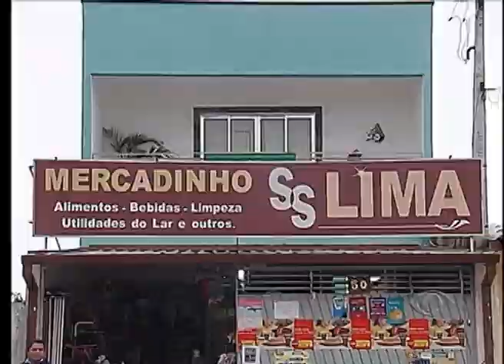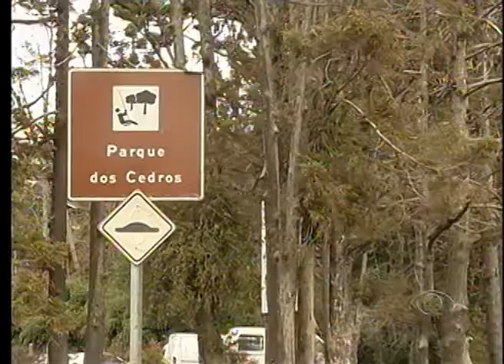BAND CIDADE 1ª EDIÇÃO 11 07 2014 PARTE 02